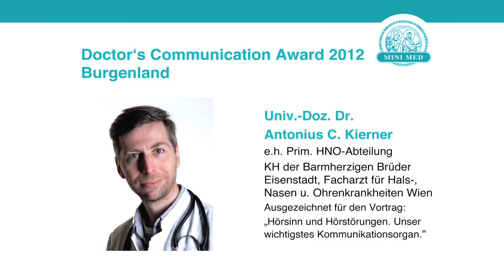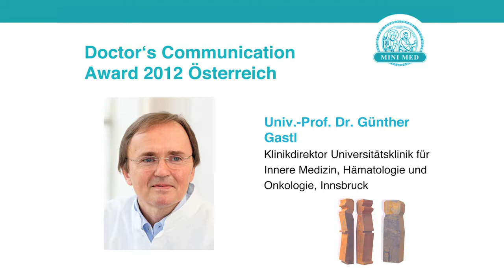MINI MED Doctor's Communication Award 2012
Zum zweiten Mal wurde am 11. Oktober der Doctor's Communication Award
im Festsaal des Wiener Billtohhauses vergeben. Mit dem vom MINI MED Studium initiierten Preis werden die besten Kommunikatoren unter Österreichs MedizinerInnen  geehrt.
Sie leisten durch  ihre unentgeltliche und freiwillige Arbeit einen wichtigen Beitrag zum Empowerment der Bevölkerung in Bezug auf medizinische Kompetenz.
Bundesminister Alois Stöger, Gesundheits- und Sozialstadträtin Mag.a Sonja Wehsely, MINI MED Präsident Univ.-Prof. Dr. Dieter zur Nedden und MINI MED Geschäftsführerin Charlotte Sengthaler überreichten den Award. Durch den Abend führte Dr.in Vera Russwurm.

GESAMTPREISTRÄGER

Tirol: Univ.-Prof. Dr. Günther Gastl
Universitätsklinik für Innere Medizin Innsbruck

LANDESPREISTRÄGER

Burgenland: Univ.-Doz. Dr. Antonius C. Kierner
Facharzt für Hals-, Nasen- u. Ohrenkrankheiten

Kärnten: Prim. Dr. Georg Pinter
Medizinisch-Geriatrische Abteilung, Klinikum Klagenfurt am Wörthersee

Niederösterreich: Prim. Univ. Prof. Dr. Michael Gadenstätter, MSc
Abteilung für Chirurgie, LK Krems

Oberösterreich: Prim. Univ.-Doz. Dr. Albert Kröpfl
Ärztlicher Leiter des Unfallkrankenhauses Linz

Steiermark: Univ.- Prof. Dr. Johann Pfeifer
Klinische Abteilung für Allgemeinchirurgie, Univ.-Klinik für Chirurgie, Graz

Salzburg: Prim. Univ.-Prof. Dr. Gerd Rasp
Leiter der Univ.-Klinik für Hals-Nasen-Ohren-Krankheiten, PMU Salzburg

Vorarlberg: OA Doz. Dr. Christoph Säly
Facharzt für Innere Medizin, Abteilung für Innere Medizin und Kardiologie / VIVIT Institut, LKH Feldkirch

Wien: Univ.-Prof.in Dr.in Maria Deutinger
Abteilung für Plastische und Wiederherstellungschirurgie, Krankenanstalt Rudolfstiftung